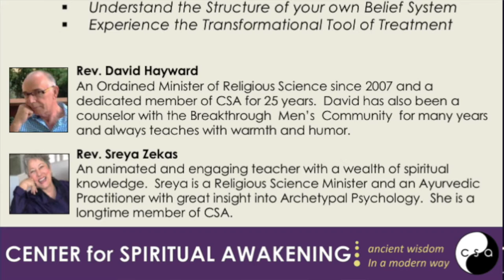Agneta Lindberg introducing the Center for Spiritual Awakening 2019 Education Program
Agneta Lindberg introducing Center for Spiritual Awakening 2019 Education Program

Enroll in our Fall Semester course:
Practical Spirituality 101

Center for Spiritual Awakening is Dedicated to Spiritual Education.

We have always honored the traditions of the Science of Mind Church, New Thought Churches, the Religious Science Church of Ernest Holmes and those who have contributed to the global awakening of our oneness in God.

We see ourselves as a local, national & global Center of influence and cultivate our role in the global awakening with joy and gratitude. Spiritual Awakening is the art of beholding the One Presence in the world.

Our goal at CSA is to help students develop right understanding about themselves and the universe and also to help them achieve specific educational goals such as a Practitioner or Ministerial degree. We divide our classes into knowledge-based classes and experience-based classes. So we might have classes in the writings of Lao Tzu and a workshop in the practice of Qi Gong in a particular semester.